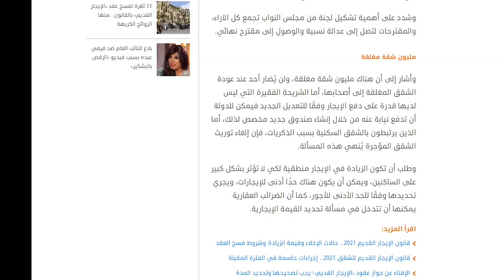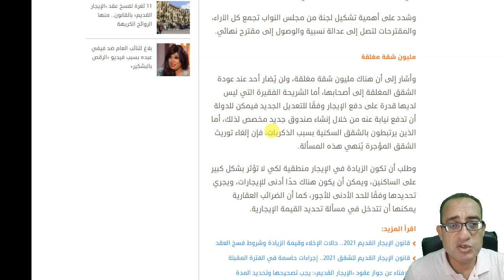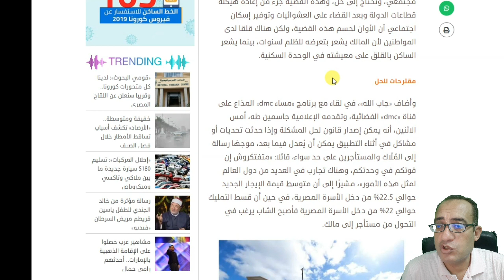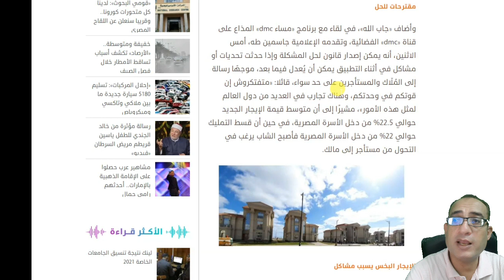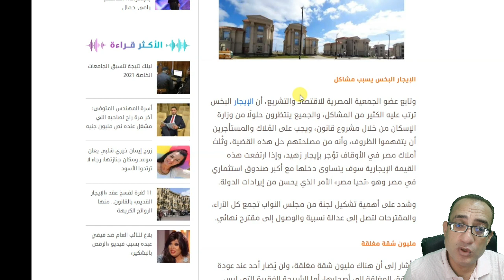مليون وحدة سكنية مغلقة منذ سنوات هل تعود الى اصحابها ام لا ؟ قانون الايجار القديم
مليون_وحدة_سكنية_مغلقه_منذ_سنوات_هل_تعود_الى اصحابها_ام_لا_؟_قانون_الايجار_القديم

فى اخر احصاء للجهاز التعبئة العامة والاحصاء رصد ان هناك مليون وحدة سكنية بنظام الايجار القديم مغلقه بالغعل

رقم كبير جدا لايستهان بها بوجود عدد مليون شقه تحت بند الايجار وتم اغلقها والسكن بشقق اخرى مما يضر بالكثير للسوق العقارى فى مصر من استخدام هذه الشقق لاغراض السكن لمواطنيين اخرين

مقترح مقدم من الدكتور وليد جاب الله عضو الجمعية المصرية للاقتصاد والتشريع وياتى نص المقترح
 على استرجاع الشقق المغلقة لاكثر من ثلاث سنوات بغير غرض السفر او استخراج تصاريح للزوجه او الزوج او الاولاد القصر  باسترجاع الشقه ايضا
او الاستفادة من اى شقق او حدة سكنية فى مبادرة التمويل العقارى او قطعة ارض والبناء عليها

وجهة نظرى الشخصية ان هذا المقترح سوف يكون لها تاثير كبير فى دور الانعقاد القادم لمجلس النواب المصرى

مليون وحدة سكنية مغلقة منذ سنوات هل يتم ارجاعهم الى اصحابهم ام لا ؟ قانون الايجار القديم,الايجار القديم,الإيجار القديم,قانون الإيجار القديم,مليون شقه مغلقه فى مصر قانون الايجار القديم,هل يتم ارجاع الشقق المغلقه الى الملاك بمصر قانون الايجار القديم,صندوق لرعاية المستاجر الغير قادر,الشقق المغلقه لاكثر من ثلاث سنوات هل تنعود الى اصحابها قانون الايجار القديم,اتعلم نت,ايهاب الانصارى,قانون الايجار القديم والشقق المغلقه ابرز التعديلات,القانون افسد العلاقة بين المالك والمستاجر

تعديلات على قانون الايجار القديم
ابرز تعديلات قانون الايجار القديم
هل تعود الشقق المغلقة الى الملاك فى ادور انعقاد مجلس النواب القادم ام لا
قانون الايجارات القديمه مصر
اخر اخبار قانون الايجار القديم 2021
مقترحات مقدمه لحل ازنة الشقق المغلقة بمجلس النواب
دور الدوولة والقيادة السياسية لحل ازمة قانون الايجار القديم
التعديلات المقترحة لحل ازمة قانون الايجار القديم
مبادرات الدولة لحل ازمة الايجار القديم
تدخل الدولة باطلاق مبادرة التمويل العقارى لزيادة المعروض لحل ازمة قانون الايجار القديم
ايهاب الانصارى
اتعلم نت
مليون وحدة سكنية مغلقة منذ سنوات هل يتم ارجاعهم الى اصحابهم ام لا ؟ قانون الايجار القديم

شروط اخلاء المستأجرين فى قانون الايجارات القديم  اهم المقترحات وتعديلات القانون
اعلان وظائف شركة مياه الشرب والصرف الصحي بالدقهلية تطلب محصلين مؤهل متوسط وفوق متوسط
التعديلات المقترحه لقانون الايجار القديم للشقق 2021 هل تكون هى الحاسمة ؟
عاجل صندوق الاسكان الاجتماعى يعلن مد فترة التقديم بمادرة التمويل العقارى لكل المواطنين
هاام وظائف وزارة القوى العاملة المصرية للذكور والاناث بمختلف التخصصات والمحافظات ولجميع المؤهلات2021
بنك فيصل يعلن بيع اول شقه بنظام مبادرة التمويل العقارى واستقبال طلبات المواطنين محدود ومتوسط الدخل
قانون فصل الموظفين متعاطى المخدرات اهم التفاصيل وموعد تطبيق القانون؟
وظائف وزارة القوى العامله 4027 وظيفة فى 14 محافظة للذكور والاناث 2021 (النشرة النصف شهريه )
وظائف البنك الاهلى المصرى 2021 حديثى التخرج 2017 وحتى 2020 جميع المحافظات
هل يجوز توريث المحلات والشقق ؟ قانون الايجار القديم
تعيينات وزارة  الموارد المائية والرى  2021 جميع المحافظات التقديم اونلاين
عااجل وظائف هيئة الطاقه النوويه جميع المؤهلات والتخصصات والتقديم للجميع لكل المحافظات
ازاى اشترى شقة فى مبادرة التمويل العقارى 3%  2021 بالشروط الجديدة
خطوات صرف منحة زواج الابنه في قانون المعاشات الجديد  148 / طريقة التقديم / الشروط والاوراق المطلوبة
5 طرق تنفيذ حكم النفقة افضل طرق لتنفيذ حكم النفقة طرق قانونية صحيحة لتنفيذ حكم النفقة
ازاى اقدراشترى شقة فى مبادرة البنك المركزى للتمويل العقارى بفائده 3% متناقصه اسعار واماكن على 30 سنة